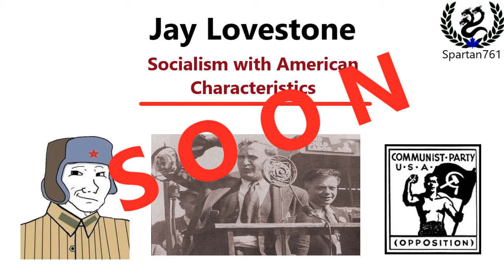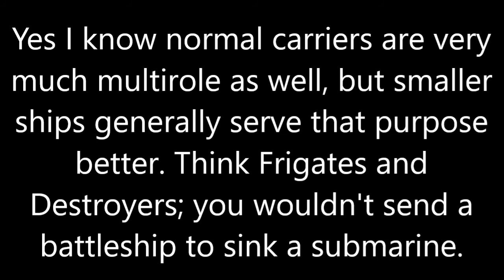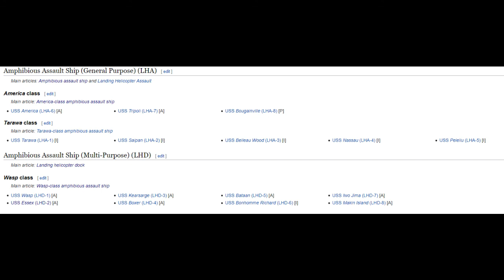Aircraft Carriers, Helicopter Carriers, and LHDs: Yes They are in Fact Different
This is a quick clarification video about CVs, CVHs, and LHDs. Small thing, next video will be longer I swear.